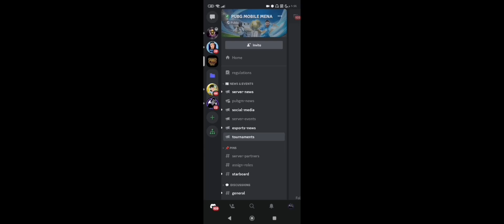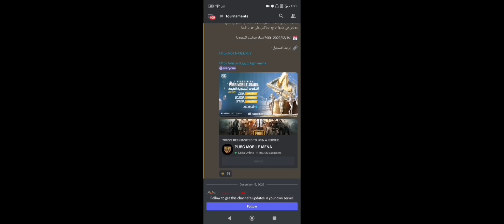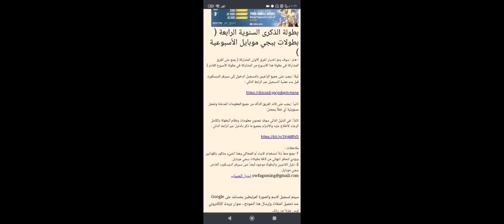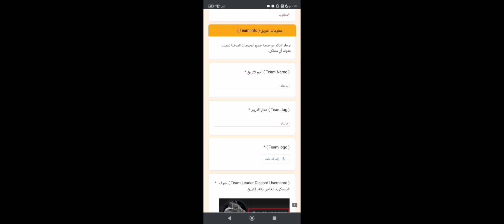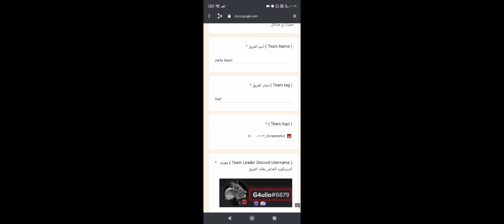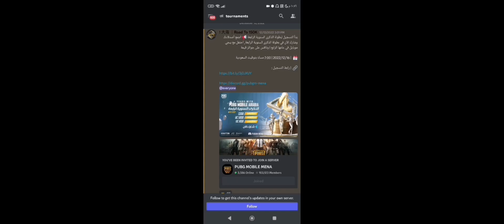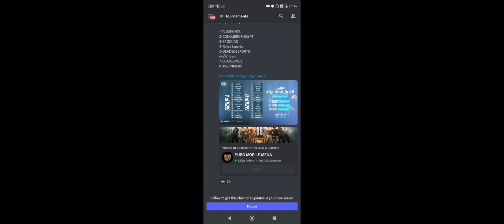بسسرعه😱 كل أسبوع آلاف الشدات ببلاش | بطولة ببجي الأسبوعية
اتمنى الفيديو يعجبكم مشاهدة ممتعه 😍❤️

 ببجي موبايل